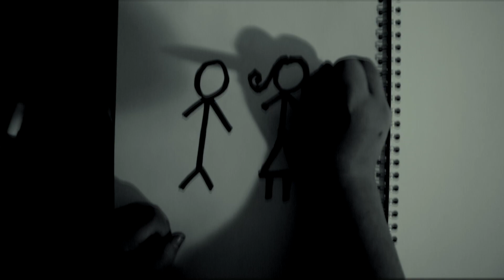'Play with Us'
Produced by Elias Asprou